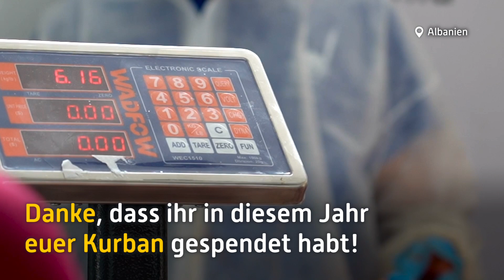Kurban: Danke, dass ihr euren Segen geteilt habt! 💙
Mehr als 2 Millionen Menschen in 27 Ländern habt ihr dieses Jahr mit euren Kurbanspenden erreicht, Alhamdulillah! 🥹 🤲🏼

Ein Ausmaß, das für uns kaum greifbar ist, nachdem wir auf unseren Reisen in Malawi und Äthiopien in diesem Jahr hautnah erfahren durften, welch nachhaltige Wirkung eure Großzügigkeit auf jeden einzelnen der Begünstigten hat.

Denn eure Spenden haben nicht nur zur Folge, dass die Menschen am EidulAdha feiern können und satt werden – sie zeigen den Menschen selbst in den abgelegensten Gegenden der Welt, dass wir sie nicht vergessen haben. Eine Symbolwirkung, die Kraft und Hoffnung schenkt und noch weit über das Kurbanfest hinausreicht ... 💙